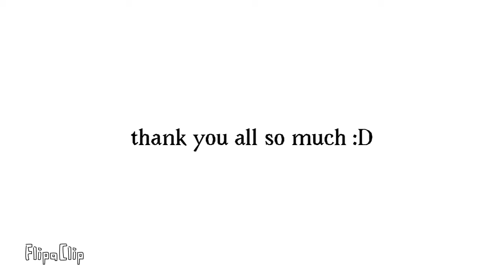100 Subs :0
Hello again! I’ve gained a lot of subscribers recently even though I’m not posting a lot of quality stuff. I do have some things that will hopefully be out soon :) i ordered a drawing tablet to test out but we think it got lost or something happened to the delivery so I still have the school iPad I’ve been using

E